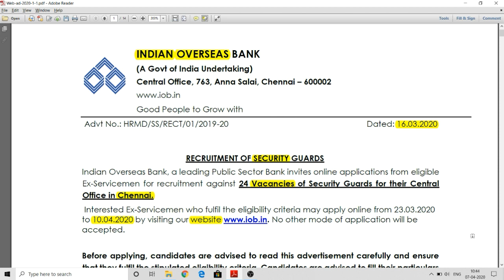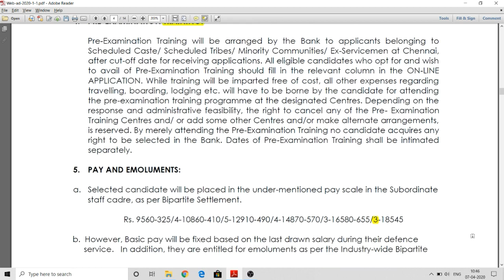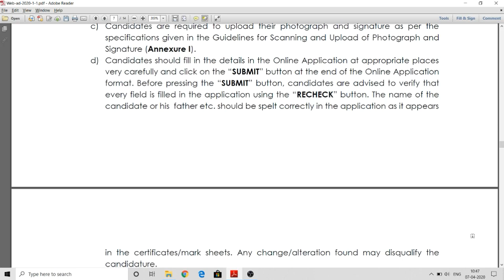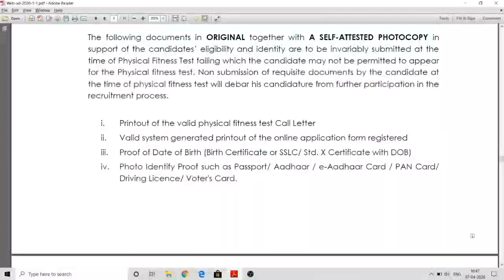Tamilnadu Government Jobs 2020 | IOB Bank Recruitment | 10th Job | Security Job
IOB Recruitment 2020 for both Fresher and Experienced Candidates . Get Direct Official Link for applying IOB Recruitment 2020 along with current IOB Recruitment official Notification 2020 here.

Eligibility - 10th PASS and must be Ex- Service Man

Indian Overseas Bank Recruitment 2019 - Indian Overseas Bank invites applications for recruitment of Security Guard Cum Peon.The Eligiblity for Indian Overseas Bank Job is given in the notification form.